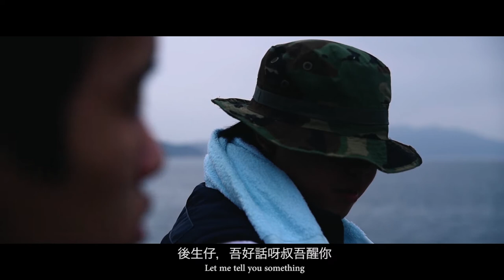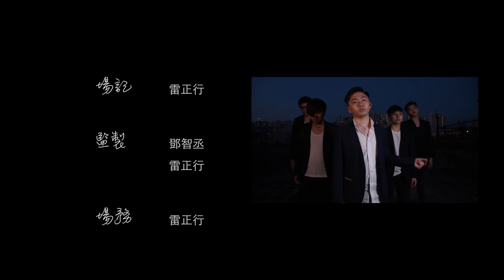《 濫竽充數 The Imposter 》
Creative and Interactive Media Production
AST10703 Media Production Group Project

Produced by

Chan Chin Wai

Hui Chun Yin

Ku Chun Kiu

Kwok Chun Hin

Kwok Yu Lam Ivan

Lam Tsz Him

Leung Ming Kei

Lui Ching Hang

Tam Man Kit

Tang Chi Sing Ginson

Tsui Ying Kit

Yu Chui Fung